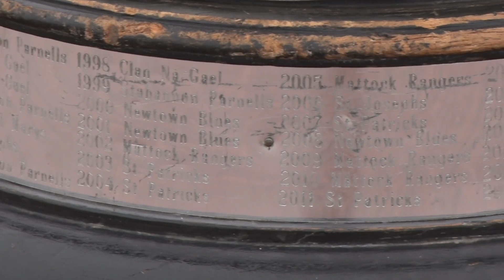Ardee St Marys Louth Champions 2022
Ardee St Marys GFC 27 year wait for Joe Ward Cup ends. All the Ardee scores. Well done all